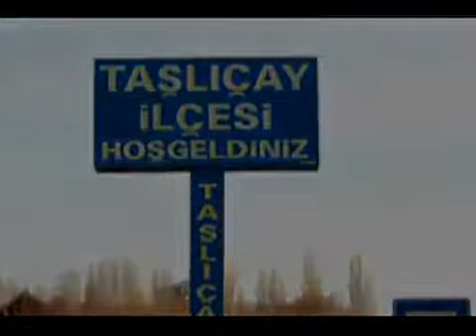Taşlıçay 2008_2021